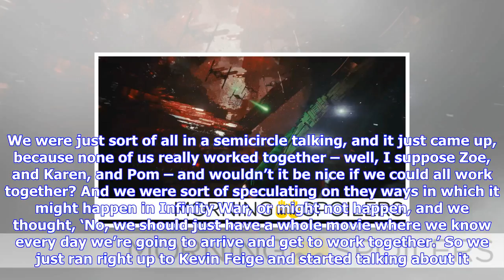Breaking News | Kathleen kennedy on the future of star wars' newest heroes beyond episode ix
Kathleen kennedy on the future of star wars' newest heroes beyond episode ix

Tessa Thompson talks about her hopes for a femaledriven Marvel movie. Danny Elfman says he’s resurre...